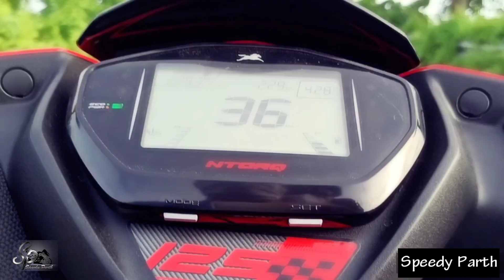Creativity leads to employment ✊🤝💪 || চৰকাৰী চাকৰি নাই ||TVS Ntorq125|| Cinematic Video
A day out in village, picnic mane khana with Family and TVS Ntorq 125 Cinematic Video also showing how showing creativity can lead to employment. Government Job is not available.